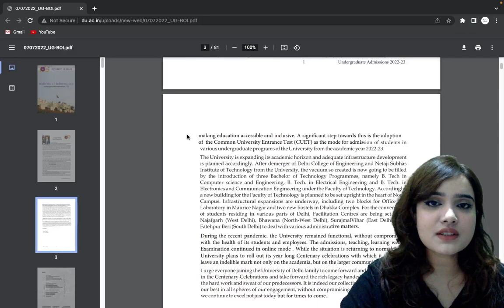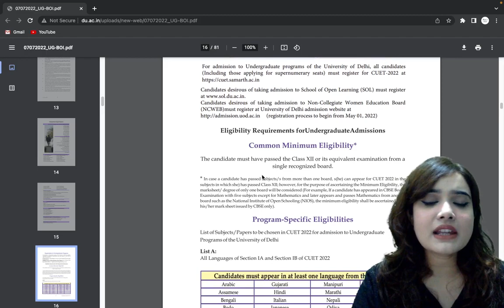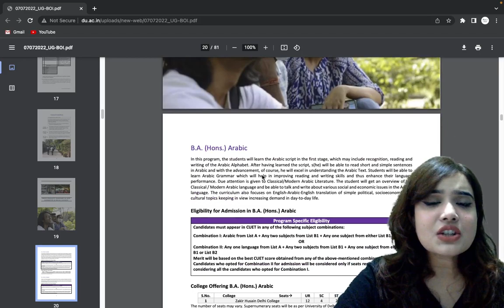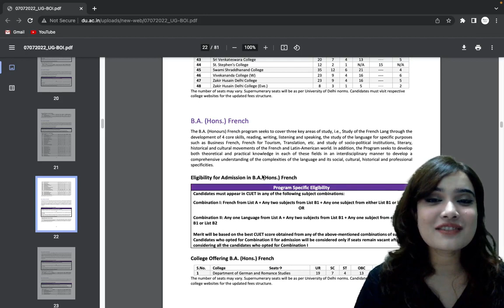You will NEED THIS DOCUMENT while filling CSAS Form | Shipra Mishra | DU Admission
The CUET 2022 test takers are filling in the CSAS 2022 form for admission into Delhi University. A very important document is required for the CSAS form.
Link to the Bulletin of Information (BoI) for CSAS 2022 (CUET 2022 Test Takers)